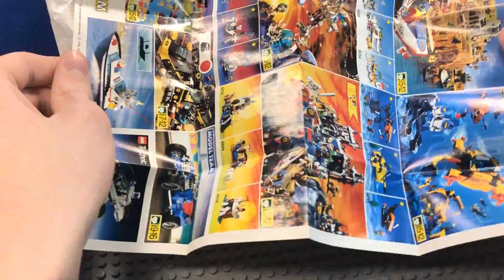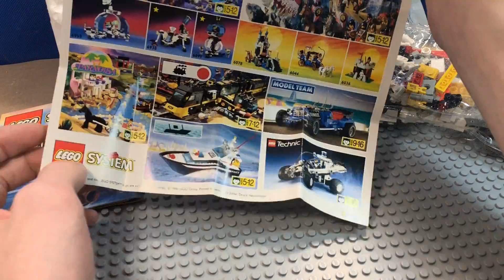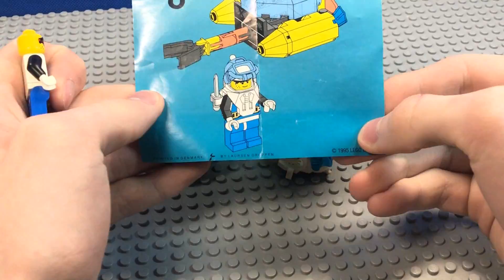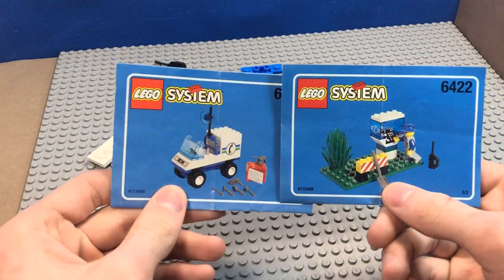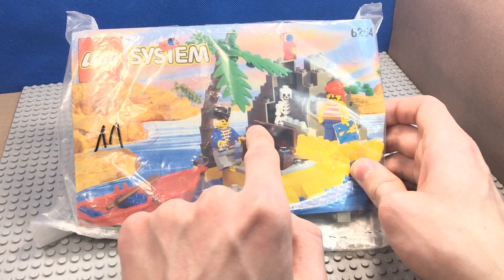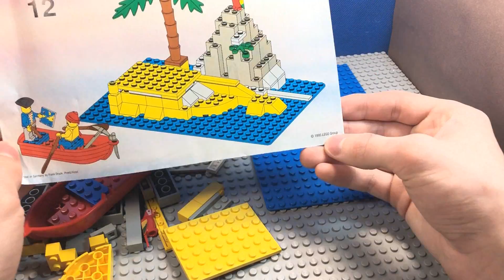Раритетные LEGO - Наборы 1995 года!! ПИРАТЫ! System 6254!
Еще больше раритетных видео!